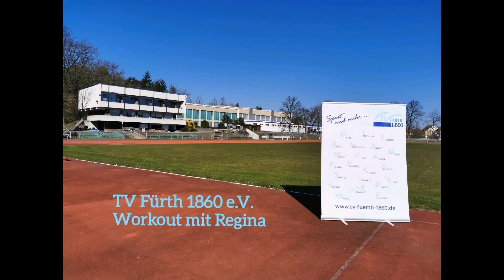TV Fürth 1860 e.V. - Workout mit Regina - Warm Up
Kurzes dynamisches Aufwärmen zur Musik mit Regina.